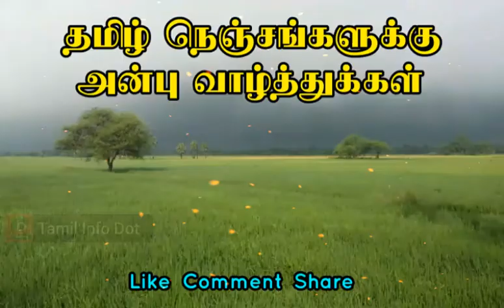பயிற்சி முகாம் | கறவை மாடு வளர்ப்பு| Tamil Info Dot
"தெரியாதவற்றை தெரிந்துக்கொள்வோம்
தெரிந்தவற்றை பகிர்ந்துக்கொள்வோம்"